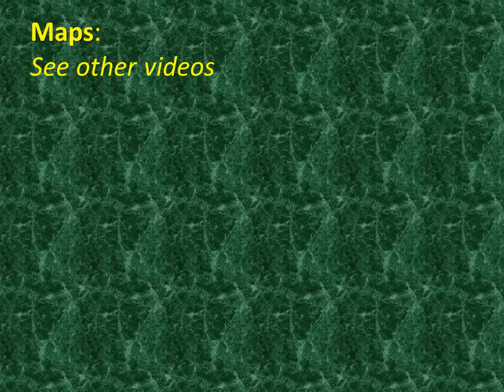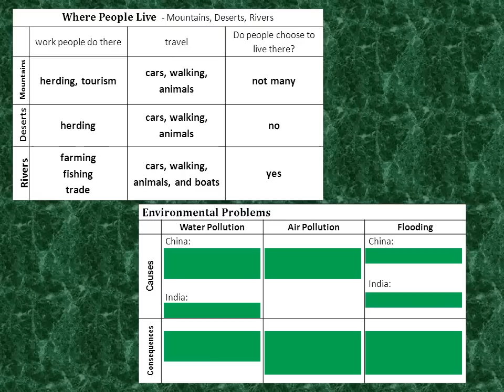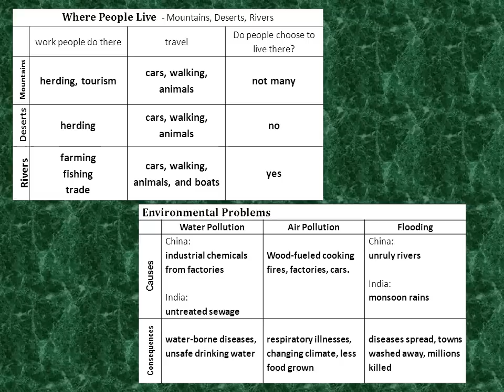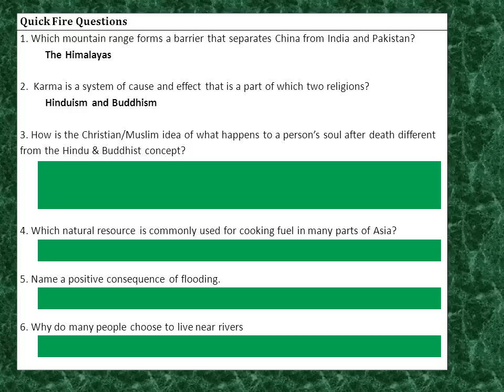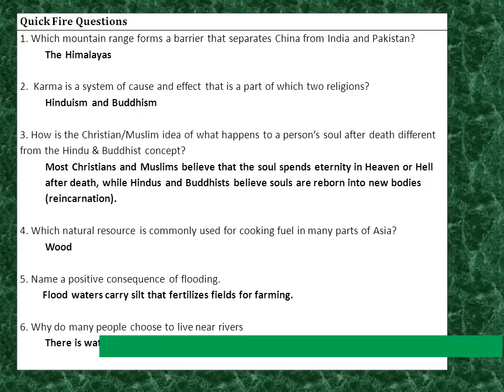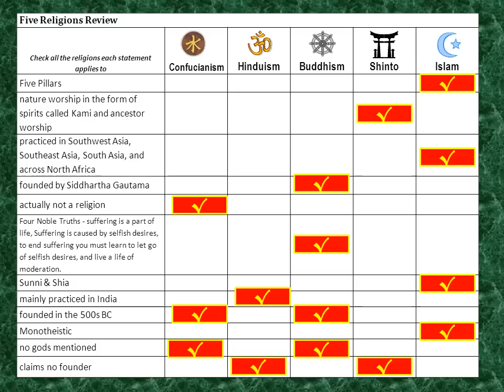Unit 10 Study Guide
A video overview of the Unit 9 Study Guide, to help students prepare for their test on the People and Places of Southern / Eastern Asia.